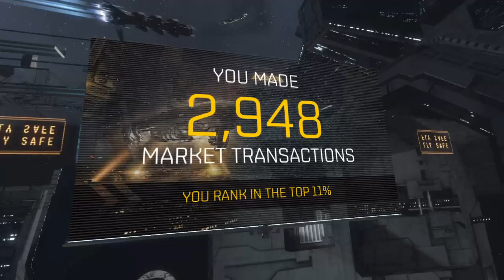My Year in EVE video tracks and celebrates your activity in New Eden across 2019 Martin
Whether it's PvP, PvE or industry, your personalized My Year in EVE video tracks and celebrates your activity in New Eden across 2019. Watch it now and share it on social media using